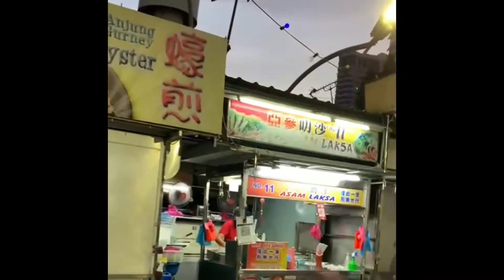Penang trip with the fambam